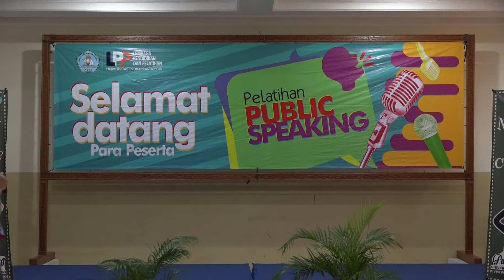Peserta Bubar ,ambyar suaranya....hahahaa